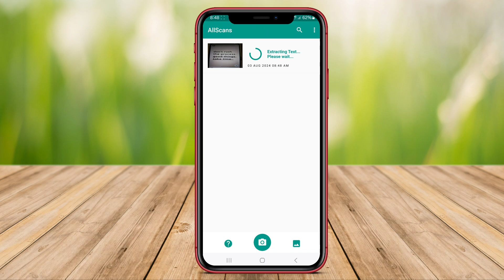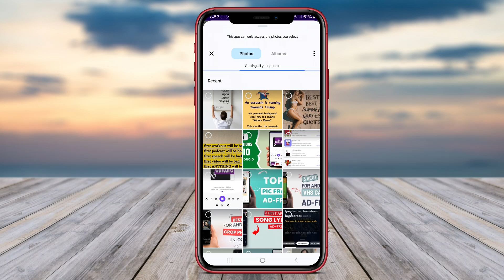3 Best Copy Text On Screen Apps For Android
Are you tired of manually typing out long texts on your Android device? Say goodbye to the hassle with the best copy on screen apps for Android! In this, we will walk you through the top text on screen apps that revolutionize the way you copy text on your device. These popular apps make copying text a, saving you time and effort. Learn how to easily copy text on Android screen with step-by-step instructions and tips how to make the most out these handy apps.'t miss out on this opportunity to enhance your productivity streamline your workflow on Android device. Watch now and let these apps the heavy lifting for!

LIST COPY TEXT ON SCREEN APP :

Copy Text On Screen App

Text Scanner

That's the 3 Best Copy Text On Screen app for Android that we can recommend to you.